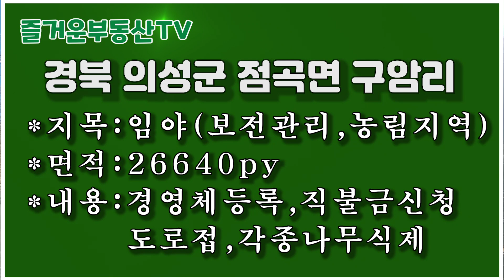1690 경북 의성군 점곡면 구암리,임업경영체, 직불금까지,평당 6,000원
1690 경북 의성군 점곡면 구암리,임업경영체, 직불금까지,평당 6,000원
*지목:임야(보전관리,농림지역)
*면적:26640py
*내용:경영체등록,직불금신청,도로접,각종나무식제
*매매가:당6천원

**공지**
1.부동산 매물 관련 문의
    카톡 ID : smaile09
3. 물건접수 및 매물촬영 문의
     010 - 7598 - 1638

 2018년 11월 19일에 처음 부동산 관련 동영상을 유튜브에 게시한 이래 부동산 정보를 알차게 알려주기 위해 '구독돌이' 및 '홍돌이'가 최선을 다해 노력중입니다..   '구독' '좋아요' '알람' 설정을 부탁드립니다.